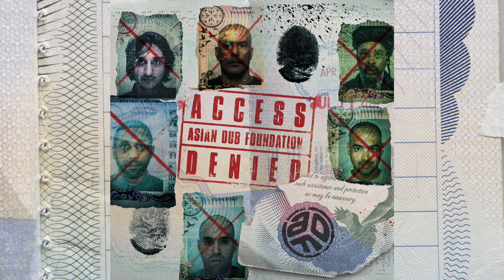Asian Dub Foundation - Mindlock (Official Audio)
Listen to ''Mindlock', taken from 'Access Denied' album available (vinyl, cd)👉

Asian Dub Foundation are a genre unto themselves. Their unique combination of tough jungle rhythms, dub bass lines and wild guitar overlaid by references to their South Asian roots  and militant high-speed rap  has established them as one of the best live bands in the world. During their long and productive career Asian Dub Foundation have shared the stage with the likes of Rage Against The Machine, the Beastie Boys and Primal Scream also collaborating on record with the likes of Radiohead, Sinead O’ Connor, Iggy Pop and Chuck D.
The story began in the early 90’s when ADF formed from a music workshop in East London at the institution which is their spiritual home, Community Music. Their unique beginnings in a music workshop in east London marked out both their sound and their wider educational aspirations, as showed by their early involvements  with Roma Youth in Budapest, hooking up with the legendary Afro Reggae in the favelas of Rio, and setting up their own education organisation ADF Education (ADFED), not to mention their campaigns on behalf of those suffering miscarriages of justice. Building a solid live reputation in the mid-90’s, particularly in France, they eventually established themselves as an important worldwide force and particularly as an explosive alternative to the backward-looking obsession with Britpop in the UK.
In addition to their blistering live reputation ADF were one of the first bands to experiment with the now more commonplace live film re-score, beginning with their rapturously-received interpretation of the French classic La Haine back in in 2001. They’ve continued to perform said project or nearly two decades, taking in David Bowie’s Meltdown at London’s South Bank and a controversial show at the Broadwater Farm Estate, scene of the events that led to the London Riots of 2011.They’ve also rescored George Lucas’ debut THX 1138  (with encouragement from Mr. Lucas himself) and they’ve recently revived their explosive live interpretation to the continually relevant Battle of Algiers at the Museum of Immigration in Paris.
It was a busy 2019 for Asian Dub Foundation with the long-awaited reissue of their Mercury Prize-nominated 1998 classic Rafi’s Revenge. The reissue garnered ecstatic reviews, all of which agreed that the sound and the message that ADF threw down in 1998 is as relevant now as it was then-perhaps even more so. So it’s timely that in 2020 the band are set to release their 9th album “Access Denied” which finds them as uncompromising as ever. The album showcases ADF in full spectrum mode from the tough Jungle Punk sound of “Stealing The Future” and “Mindlock” through to the orchestral meditation of “Realignment” and the reggae lament of the title track. With guestspots from Greta Thunberg, incendiary Palestinian shamstep warriors 47 Soul, Chilean revolt’s rap main figure Ana Tijoux and radical UK comedian Stewart Lee, Asian Dub Foundation continue their sonic opposition to the powers that be and “Access Denied” kicks harder and higher than ever.